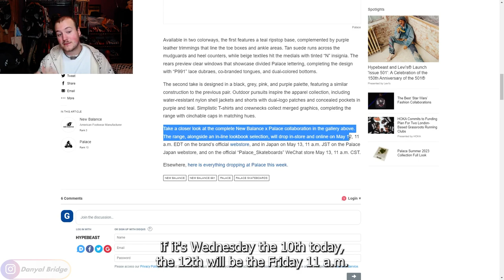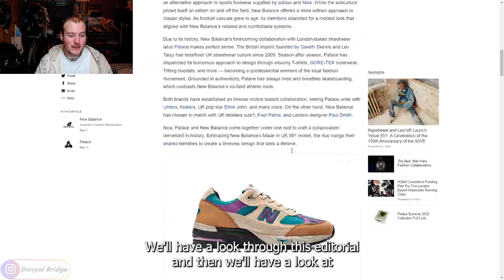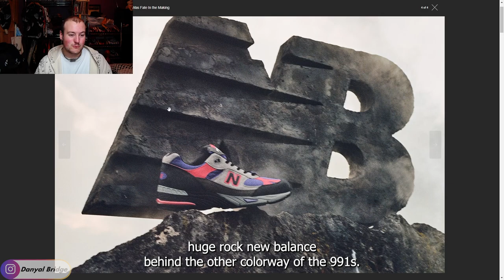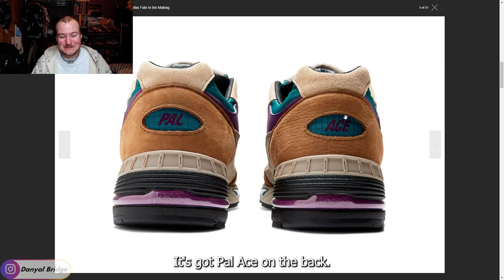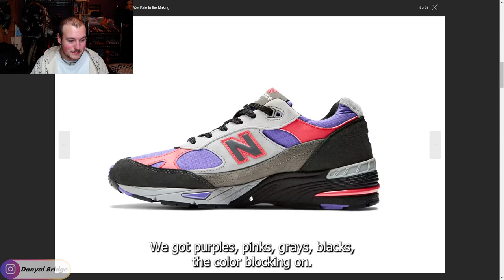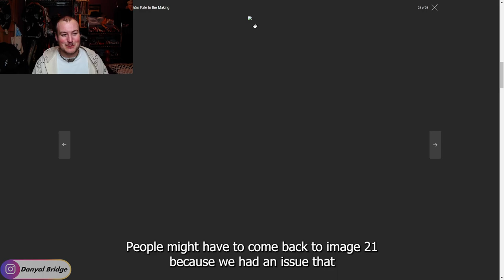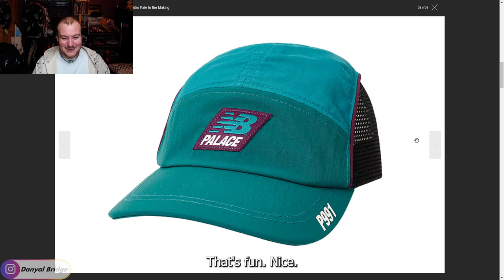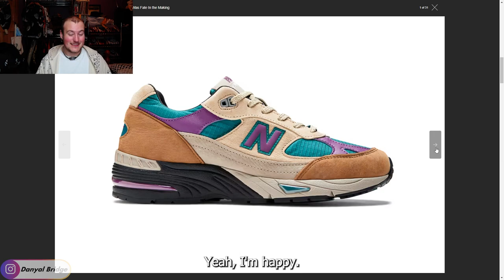Streetwear Talk | Palace & New Balance Collab For A 2023 Summer Week 2 Capsule!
Hey y'all! Welcome back to another streetwear talk video! In today's video, I am going to be covering the upcoming collaboration between Palace Skateboards & New Balance For Week 2 Of Palace's Summer 2023 Collection!

In the video, I will be using a HYPEBEAST Article to cover the collaboration, the release details for this collab and my thoughts and opinions on the collab.

As always, I want to know your thoughts and opinions on this collab! Do you like this release? Do you like any pieces in particular? Lemme know all your thoughts and opinions in the comment section below!

Chapters
0:00 Intro
0:34 What Am I Going To Be Covering In Today's Video
1:41 Palace & New Balance - Release Details
4:26 Palace & New Balance - Editorial
5:40 Palace & New Balance - Individual Pieces
12:16 Palace & New Balance - Thoughts & Opinions
13:30 Outro